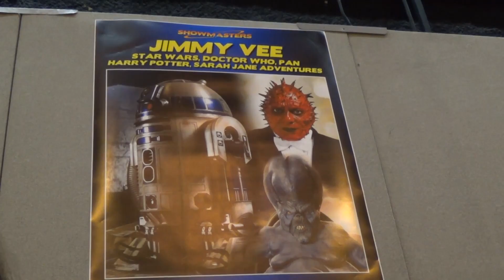HMP Vlog 2: Showmasters Cardiff Film & Comic Con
HMP's Sara is also a crew member for the convention company Showmasters and when she crewed the recent CFCC event in Cardiff... her trusty camera went along for the ride.

All clips from 'Jurassic Park' & 'Jurassic World' are owned by Universal and are used purely in parody. All dodgy CGI was done by myself in Avid Media Composer... and is purposefully bad!

Shot on Sony CX220 Handycam